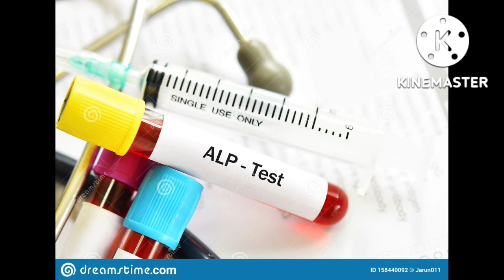le dosage des phosphatases alcalines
voici le lien du cours sur notre page Facebook